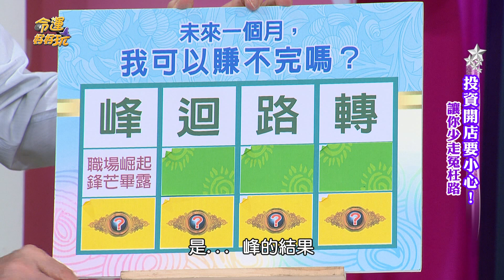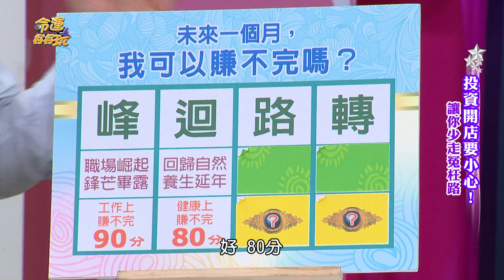【精華版】好運氣峰迴路轉 未來能賺錢賺不完嗎？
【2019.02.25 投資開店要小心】